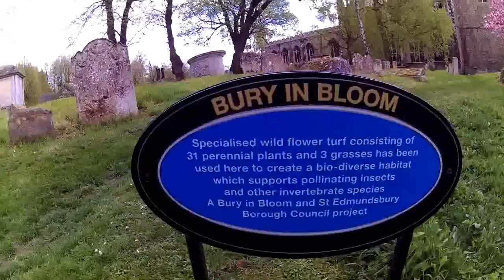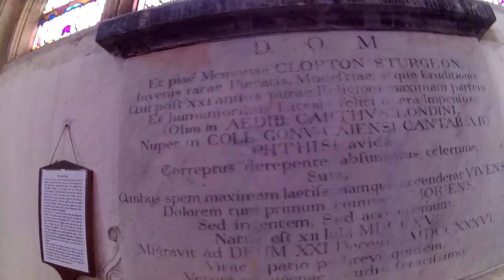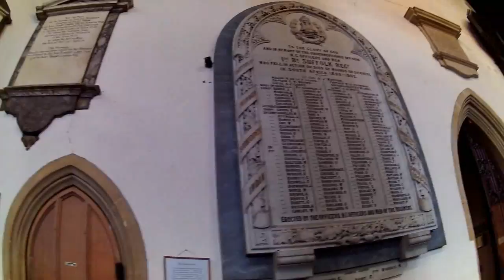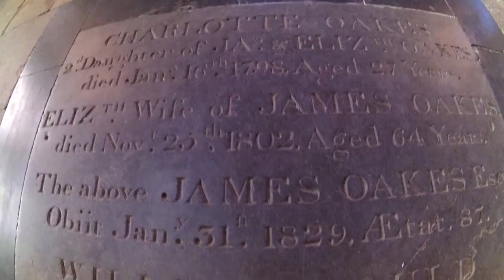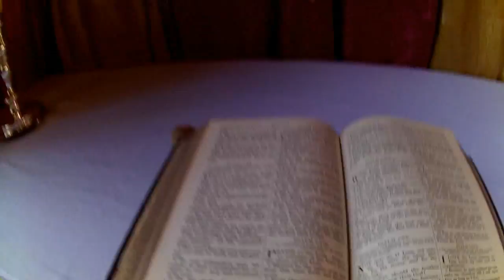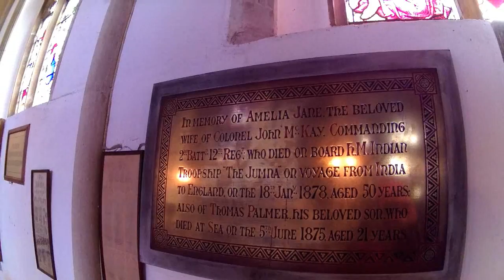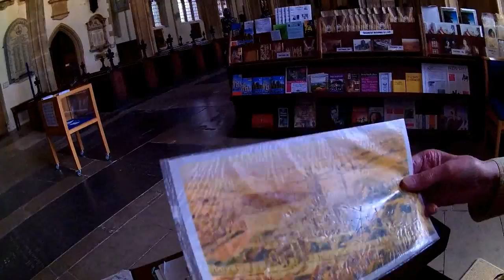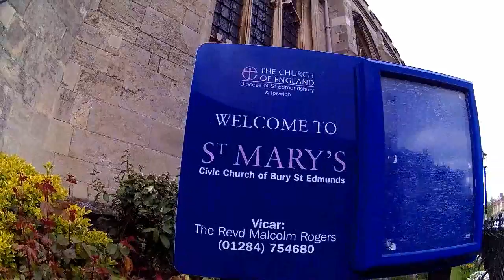St Mary's Bury St Edmunds Suffolk